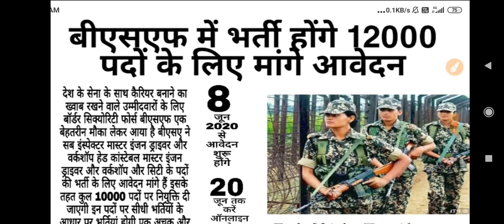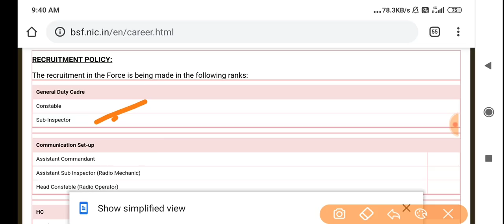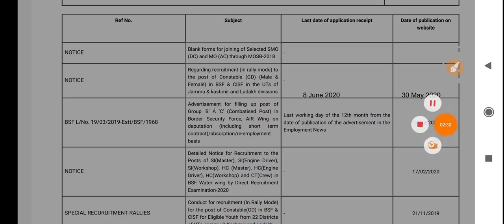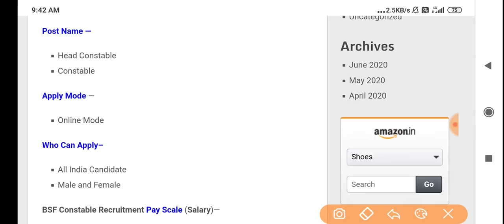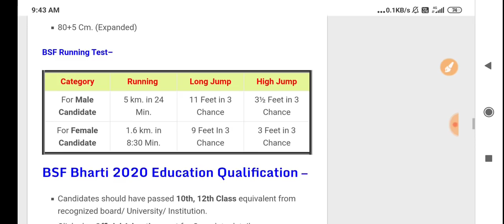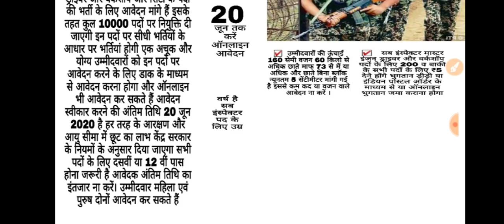बीएसएफ भर्ती 2020 // BSF recruitment 2020 online apply // BSF bharti 10th & 12th pas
indian army open bharti 2020, army rally bharti 2020, army bharti 2020, army open relation bharti 2020,
army open bharti 2020, indian army recruitment 2020, army ki bharti 2020,
बीएसएफ भर्ती 2020,
BSF recruitment 2020 online apply,
BSF requirement 2020 Tamil,
 BSF Bharti 2020 online form,
 bsf head constable recruitment 2020,
 BSF form,
 BSF vacancy ,
BSF Bharti,
 BSF Bharti 2020 ,
BSF Bharti post 317,
BSF Bharti 2020 notification,
BSF Bharti 12th pass ,
BSF Bharti 10th pass ,
BSF Bharti 2020 date ,
BSF Bharti running ,
BSF Bharti kaise Hoti hai ,
BSF Bharti video ,
BSF vacancy 2019 ,
BSF vecancy 2020 female ,
BSF vacancy 2020 kaise bharen ,
BSF vacancy 2020 GD ,
BSF vacancy 10th pass online apply kaise kare